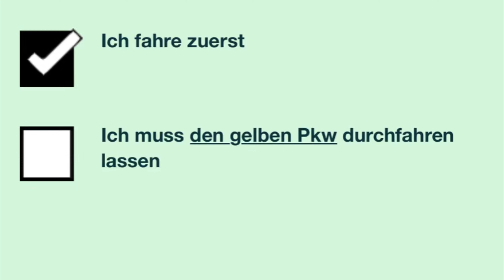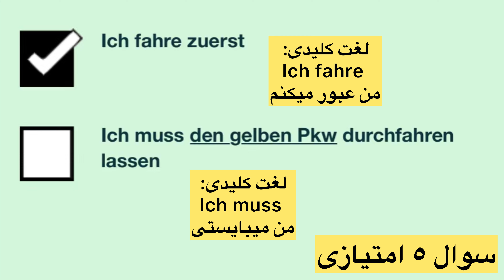سوال جديد ۴۴۴ گواهینامه آلمانی | ۲۰۲۵ | به فارسی | Führerschein Fragebogen 🇩🇪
Grundstoff
Vorfahrt, Vorrang
قسمت چهارصد و چهل و پنجم